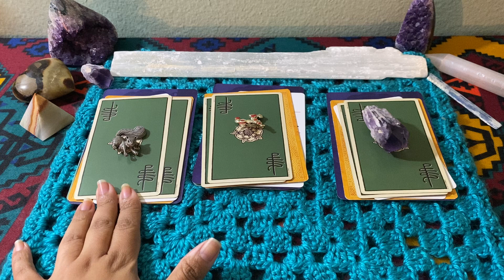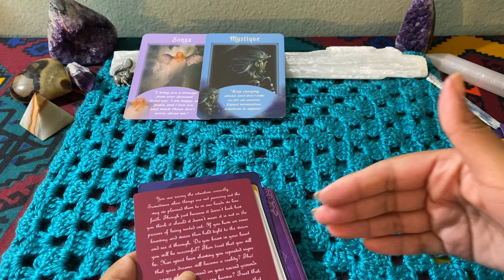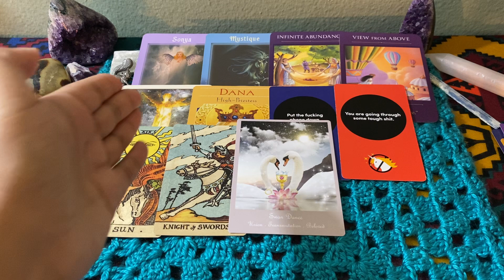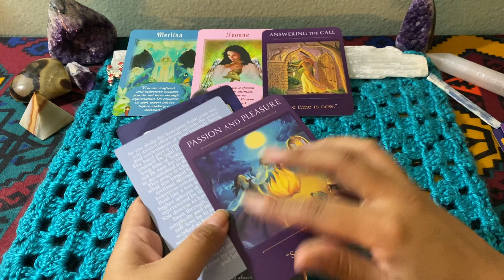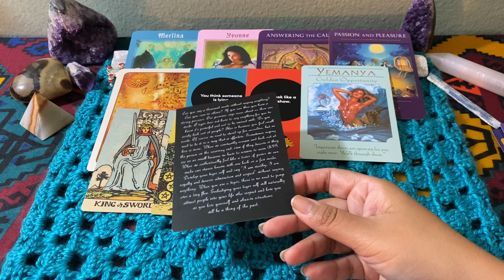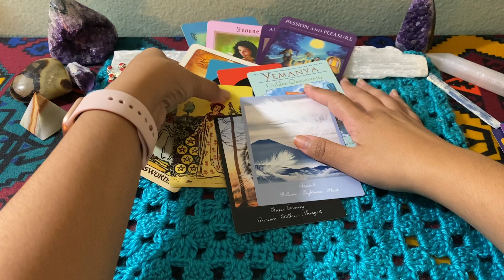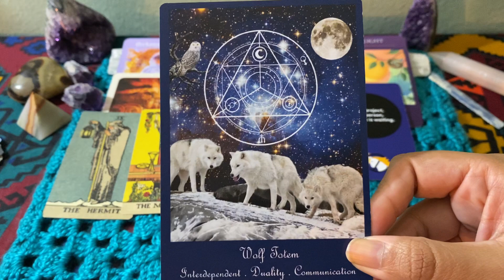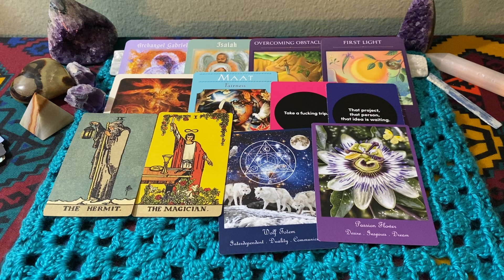Guidance For this Eclipse- Pick a Card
❤️Heaven and Earth Oracle Messages ❤️